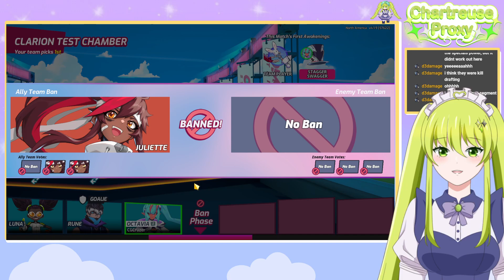Extra Special games are wild, man. (Omega Strikers)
It's your Wonderful Wind Mage, your Cruz Ship Captain, Chartreuse Proxy, ever and always at your service! My time in this world has taken me from adventurer, to streamer, and now Maid and ever faithful servant for all of my lovely Cruzmates, and my Vtuber group, GaleForce~!